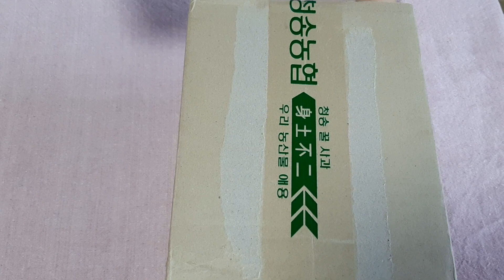🌵🏵드디어도착한.파랑새.언박싱.같이봐주세요.🌹🌵